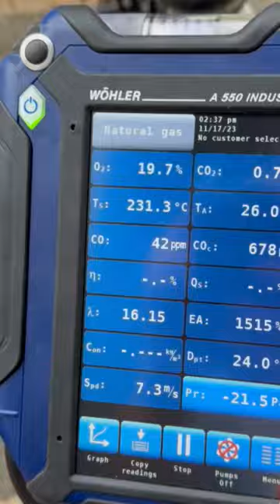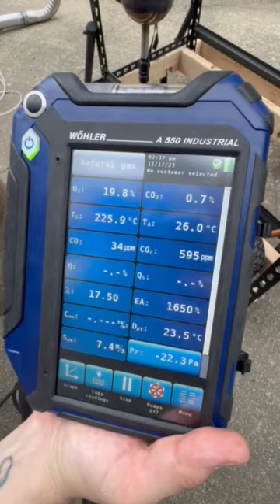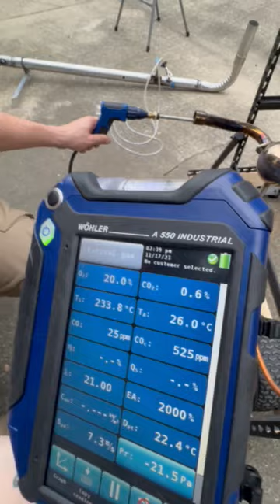THOR - April 18 2024 test of new build by Phil Dubois in North Carolina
Latest test 18 April 2024 (date on analyser has not been set correctly)

Come see it for real and do your own sampling at Cosmic Summit 2024